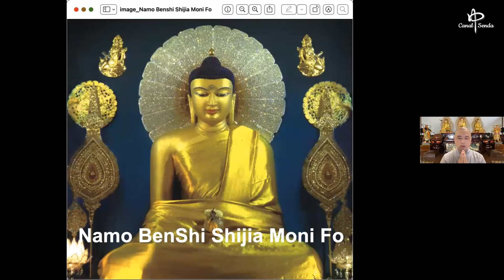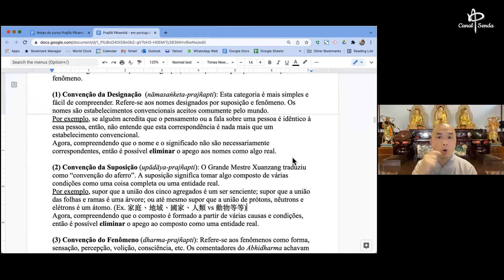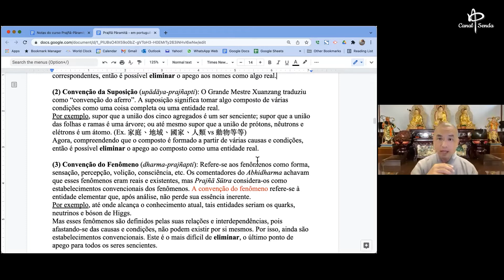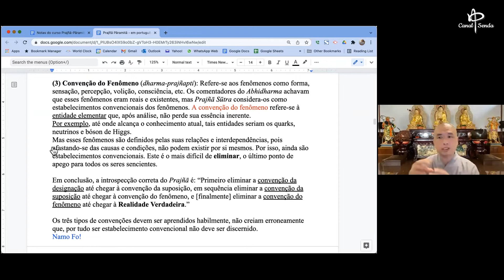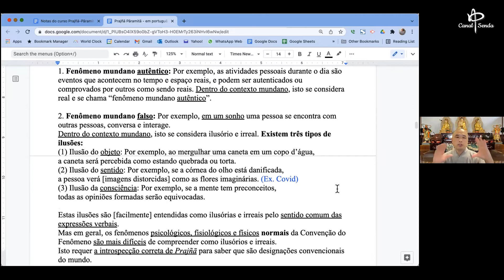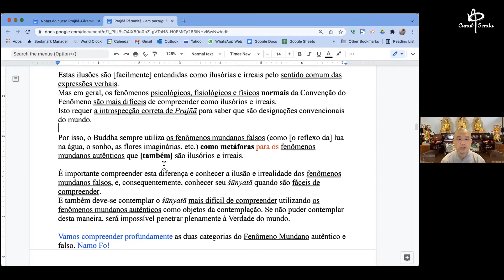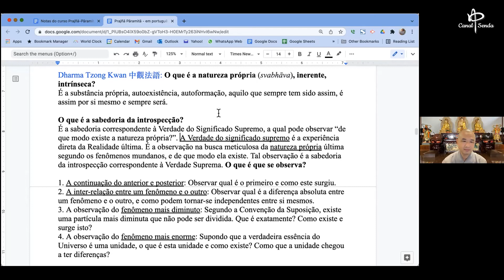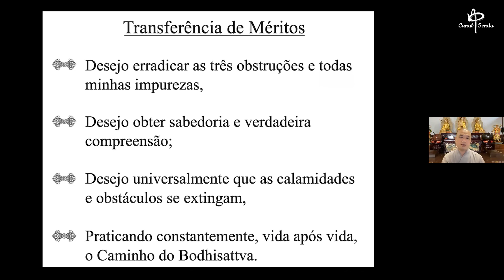Prajñā-Pāramitā - Sendeiro à Buddhidade | Palestra 03 [português]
Palestra 03 de 07 sobre o Prajñā-Pāramitā, generosamente oferecida por Ven. Shifu Zhihan em 15/03/2022 no idioma português.
Este curso sobre o Prajñā-Pāramitā está baseado na tradução e interpretação do capítulo Cinco do livro 成佛之道  “Cheng Fo Zhi Dao” - “Sendeiro à Buddhidade” - do Grande Mestre Yinshun. (estrofe 160 a 175).
Material de apoio sobre o Prajñā-Pāramitā (a Perfeição da Sabedoria) - início no verso 160 até 175.
Canal Senda - Templo Tzong Kwan